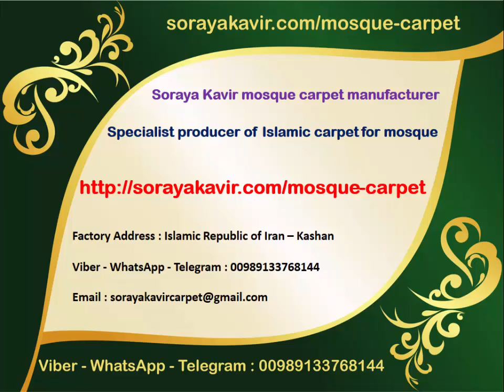Prayer Mat Roll For Mosque – Masjid Rugs (Minaret Design)